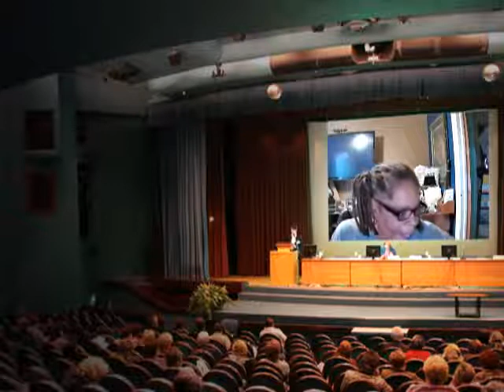A Big Chunk Of White People With & Without Degrees Voted For Trump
A Big Chunk Of White People & Young People With & Without Degrees Voted For Trump

Cash.app/$khadijah59